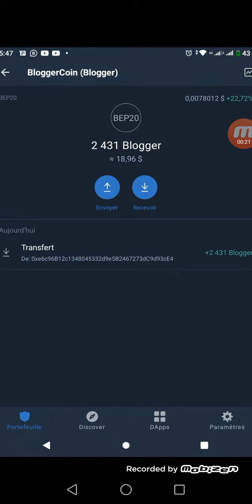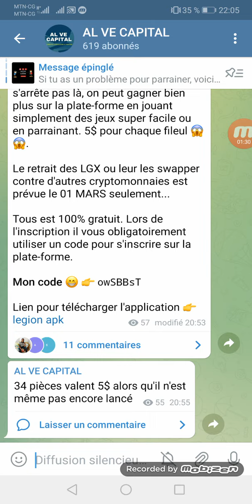19$ par jour avec cet Airdrop !! Gagner de l'argent sur internet facilement en 2022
Bonjour dans cette vidéo je vous montre comment j'ai gagné 19$ gratuitement avec cet Airdrop !! Gagner de l'argent sur internet facilement

Le lien du bot est sur la publication épinglée sur mon canal télégram et merci de le rejoindre pour tout savoir sur les meilleurs airdrops

SEO

argent facile
argent rapide
Google
PageSpeed
gagner argent en afrique
lancer business